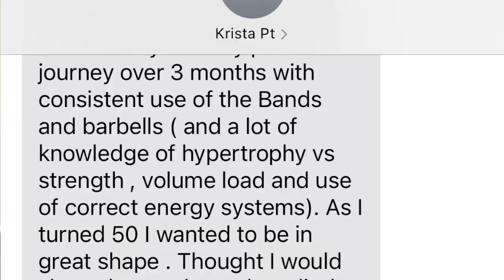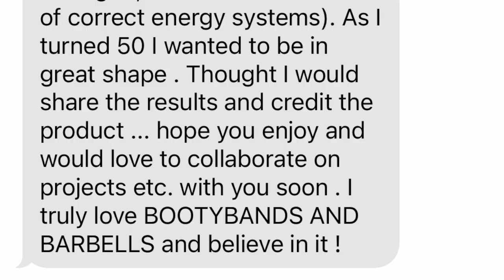Don't Let Covid Stop You From Reaching Your Goals | Krista's Journey with Booty Bands® & Barbells